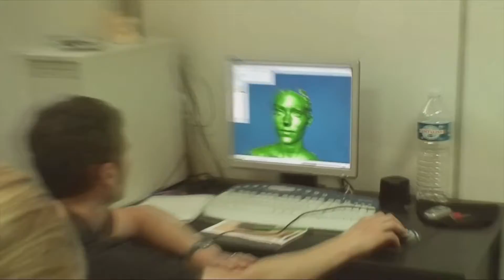HEAVY RAIN™ - Making of 1 - Création des acteurs virtuels [PS4]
À l'occasion récente de la sortie sur PC de HEAVY RAIN™, j'ai décidé de vous faire découvrir ce jeu de légende sans commentary, seulement l'histoire. Bien sûr, cette histoire peut être différente selon les choix in-game. Je vous propose donc cette série sur ce jeu sortie en 2010 sur les systèmes PlayStation 3. Cette vidéo est tournée sur une PlayStation 4.
Ethan, Scott, Norman et Madison se lancent à la poursuite du Tueur aux origamis. Quatre personnages différents, chacun avec ses propres pistes, pour empêcher le tueur de faire une nouvelle victime.
Le jeu
HEAVY RAIN™ [QuanticDream] - 2010
- Où Acheter ?

Me contacter

(Si vous rencontrez un problème quelquonque avec les liens ci-dessus, n'hésitez pas, dites le moi en commentaire.)